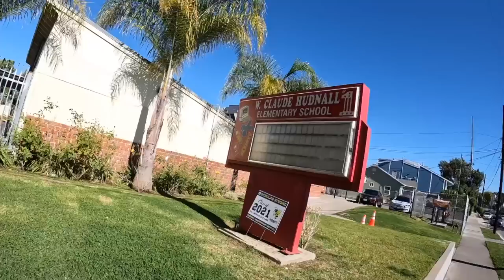L.A. CITY TOUR & GROW CYCLING HITS INGLEWOOD - CALI EP 6!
We hit downtown LA with Eliot and brother Andrew Jackson after a Laguna beach lap...

Also after helping out with Eliot's amazing Grow Cycling foundation getting strider bikes in the Inglewood school district...MORE KIDS ON BIKES!